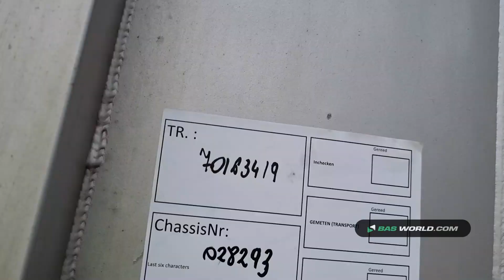70163419 Kempf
Kempf